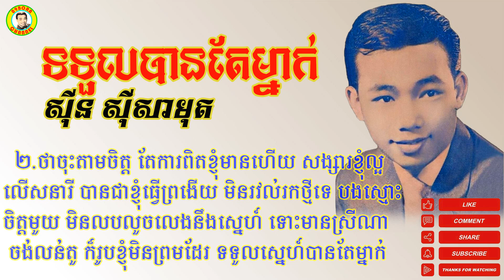ទទួលបានតែម្នាក់ - លោកសុីន សុីសាមុត